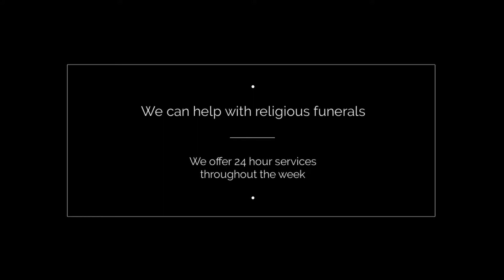Tom Lewis Funeral Directors in Pencader